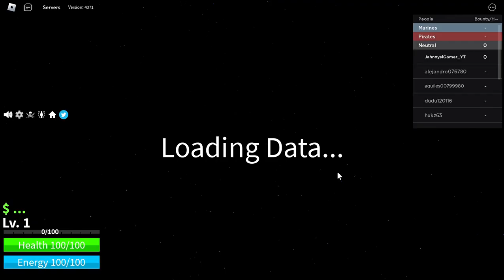Conseguimos los Cool Shades?